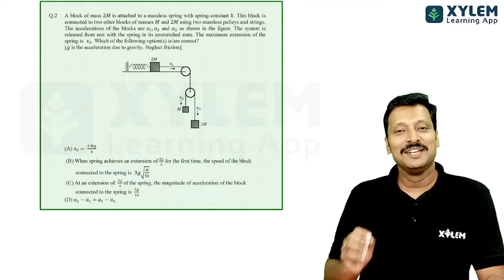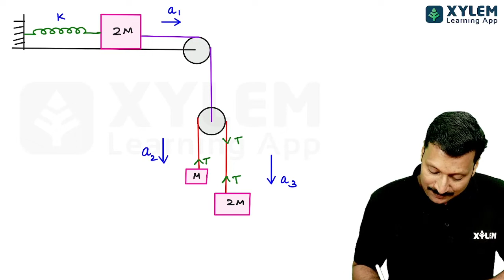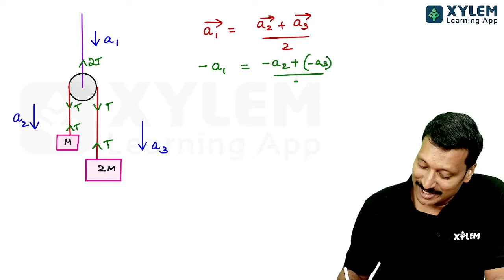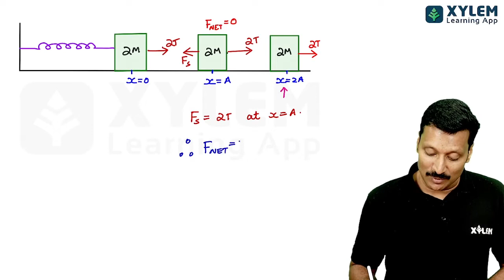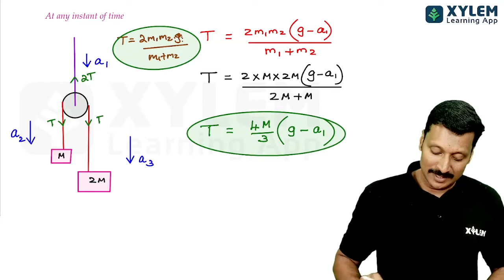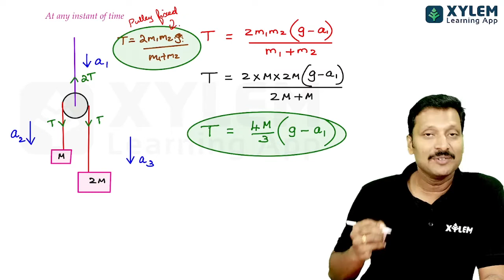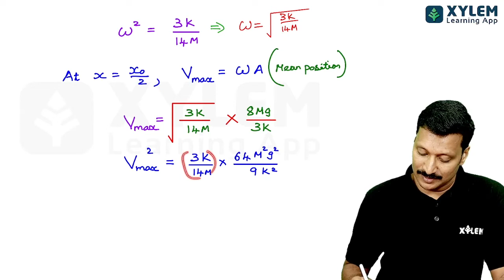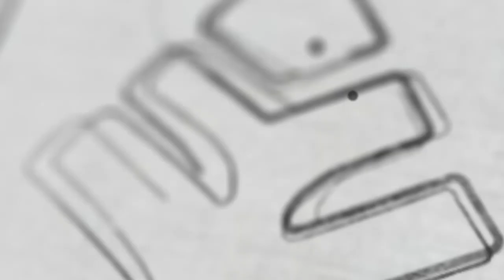JEE ADVANCED- PREVIOUS YEAR 2019 PHYSICS- PAPER 2- QUESTION NUMBER 2 | XYLEM JEE ADVANCED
A block of mass 2M is attached to a massless spring with spring-constant k. This block is connected to two other blocks of masses M and 2M using two massless pulleys and strings. The accelerations of the blocks are a1,a2 and a3 as shown in the figure. The system is released from rest with the spring in its unstretched state. The maximum extension of the spring is x0. Which of the following option(s) is/are correct?